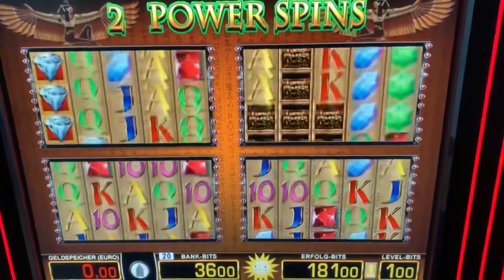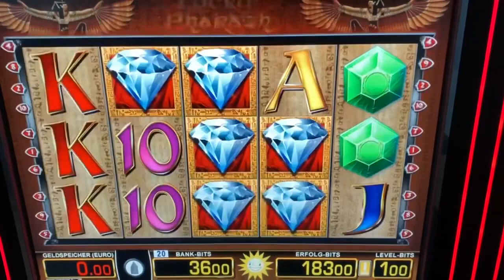Lets play Lucky Pharao 💰 AUF 4 EURO 55 POWER SPINS 🔥 POWERSPINS 💶MERKUR Magie Spielhalle Casino